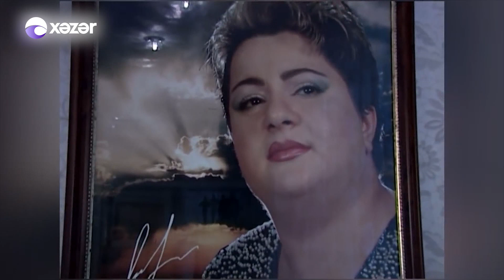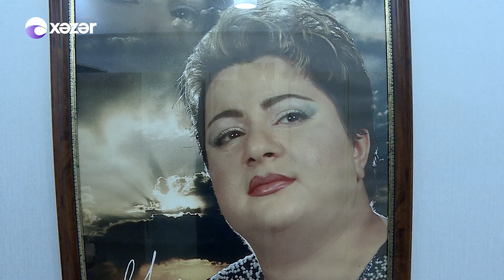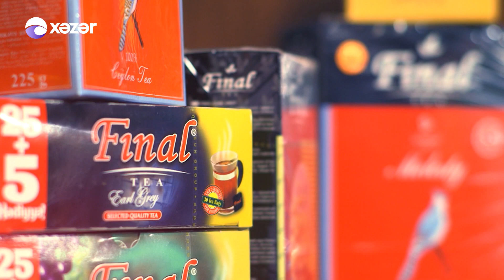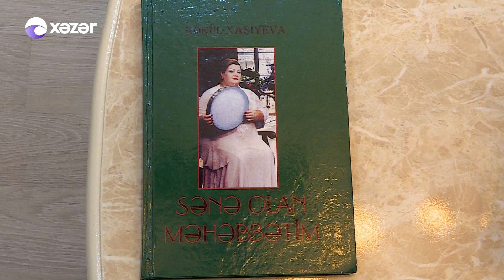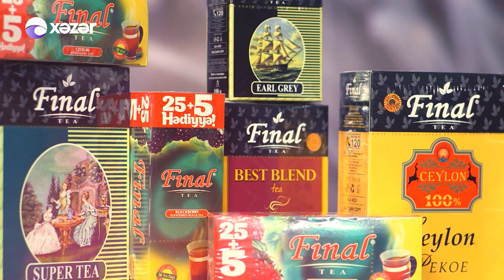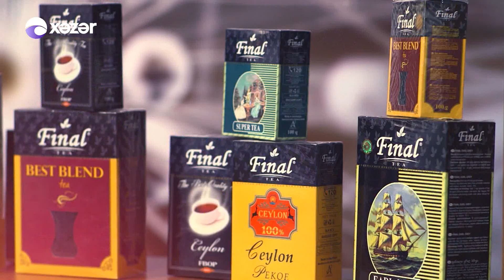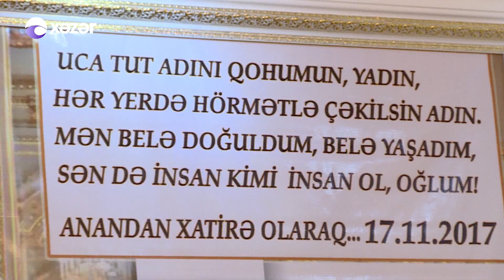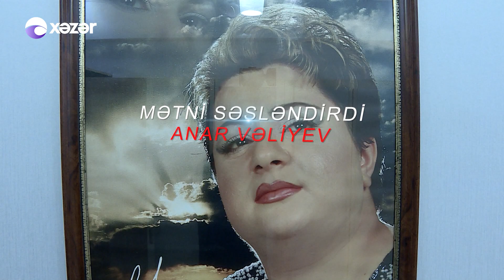Evdəkilərə Salam - Könül Xasıyevanın evində (25.02.2018)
Məşhur sənətçilərimizin evində qonaq olan daha bir məşhur veriliş “Evdəkilərə salam”-dır. Yaradıcı heyət tanınmış simaların evində qonaq olur, tamaşaçılara məşhurların gündəlik həyat tərzini, onların evlərindəki davranışlarını izləmək imkanı qazandırır. Aytəkin Mərdanovanın aparıcılıq etdiyi “Evdəkilərə salam” layihəsi  Odur ki, məşhur sənətçilərin sadə həyatına nəzər salmaq üçün bu veriliş izləməyi unutmayın.